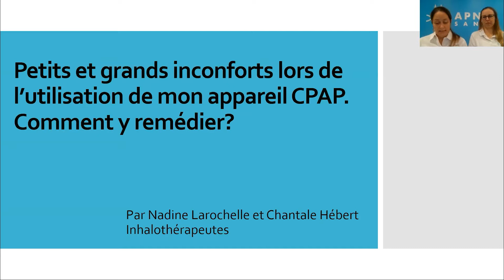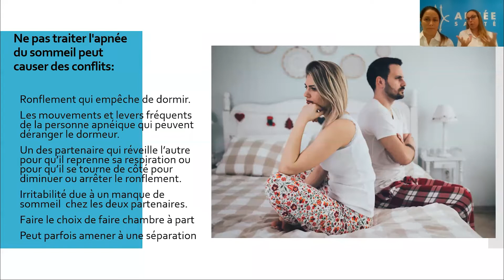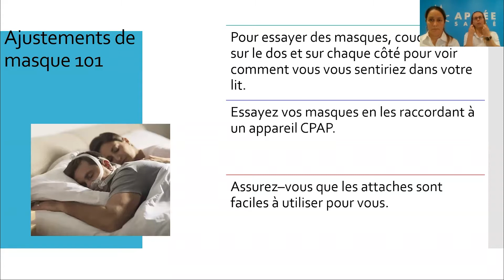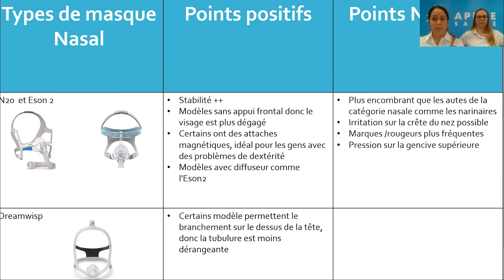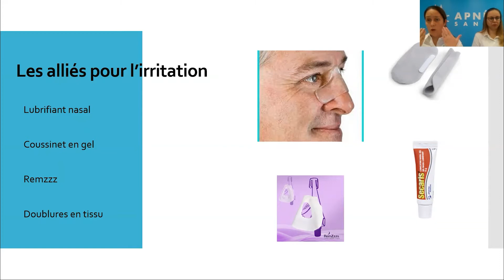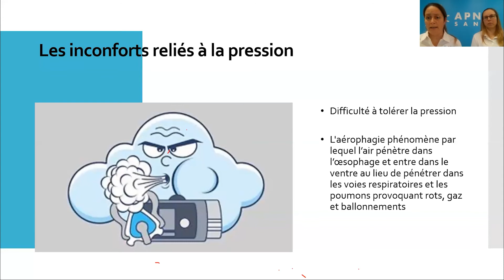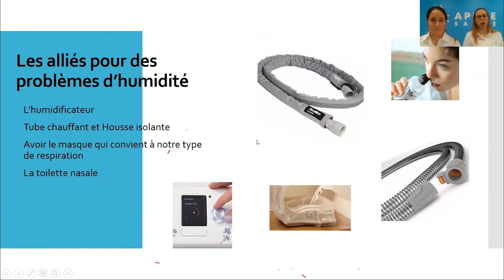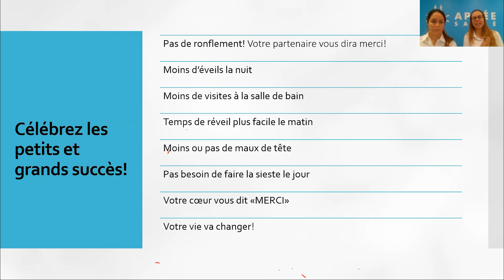Petits et grands inconforts lors de l’utilisation du CPAP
Si vous éprouvez des problèmes reliés au masque (rougeurs, irritation, fuites...). Que ce soit en lien avec l’humidité, la sécheresse, la condensation ou si vous avez de la difficulté avec la pression comme l’aérophagie. Cette présentation vous aidera à régler certains inconforts reliés à l’utilisation de votre CPAP !